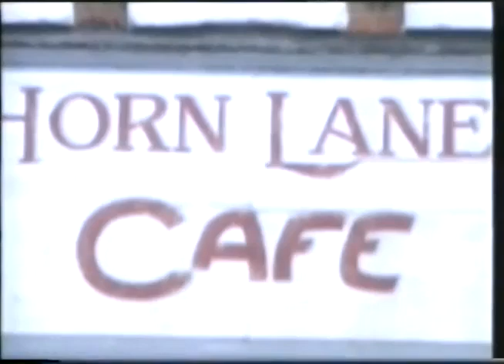Bobby Chariot "I'm on perfume for me neerves"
Thought I'd share this footage from Alexis Sayle Merry Go Round episode 3.